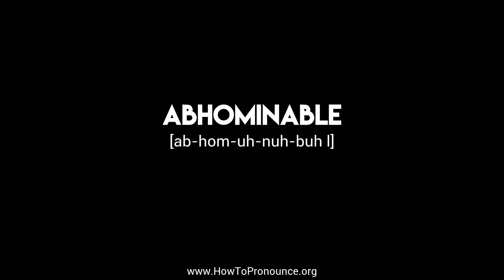How to Pronounce "abhominable"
Learn the proper pronunciation of "abhominable"